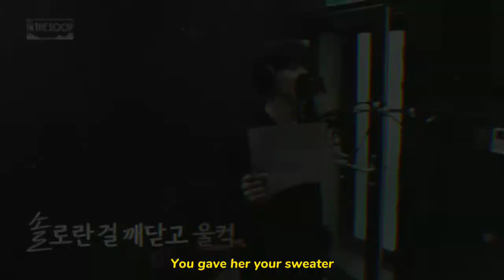Yoongi Day🍊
Happiest Birthday Yoongiaaaahhhhh! ARMY's wish for you is to have a strongest and healthiest body! Thank you for existing, we love you forever.💜